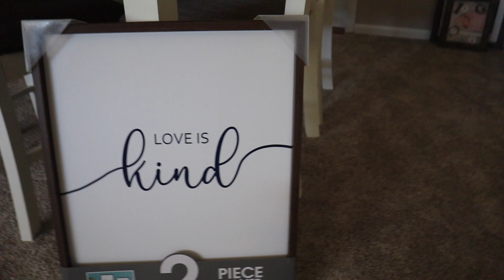DAY IN THE LIFE WITH 2 KIDS (BABY &TODDLER) + NEW HOUSE PROJECT!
Address to:
Olivia Rose